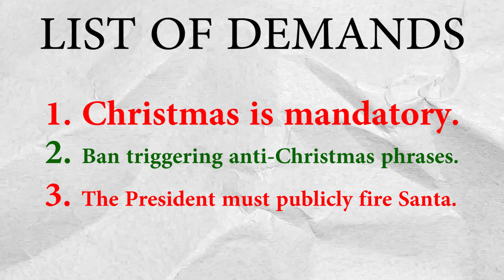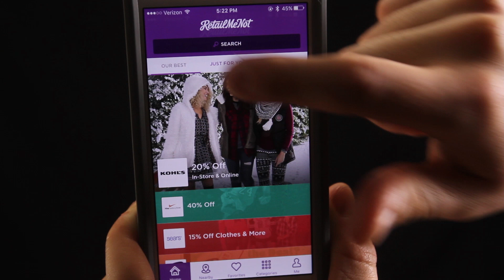Saying "Happy Holidays" Is a Micro-Persecution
Or text "cow" to 42767 for a link!